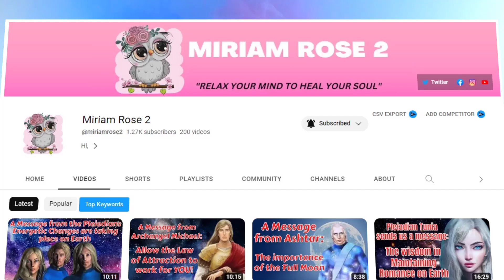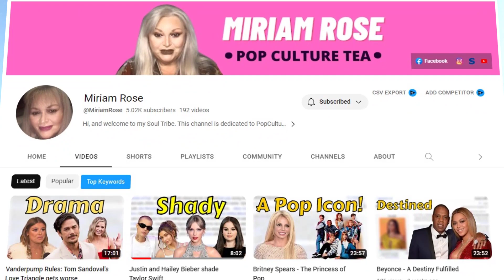Jeshua: This Is What You Are Awakening Into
Description: Jesus teaches us about the awakening of the afterlife.

Credit: John Smallman

With gratitude, love, and light,

Miriam Rose